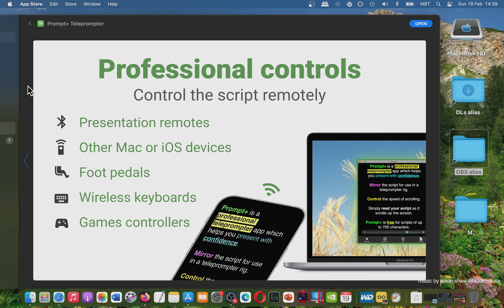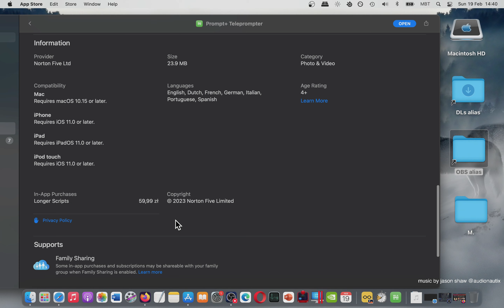[MAC OS] Prompt+ Teleprompter - Mac App Store - Basic Overview